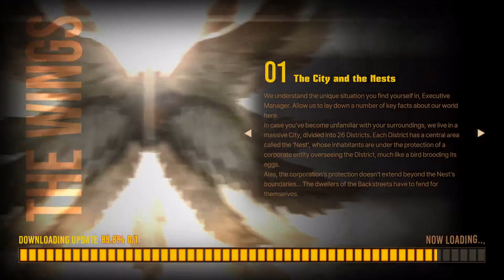LCB MD3 grind 1 2